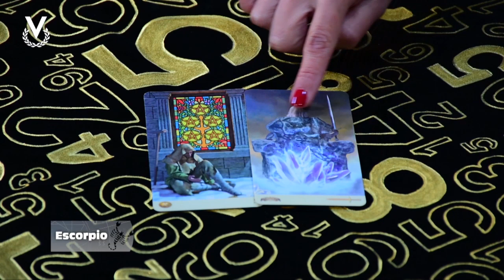Escorpio - 04_05_2023 - Los Astros